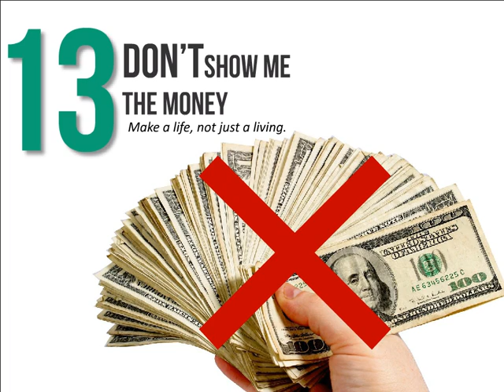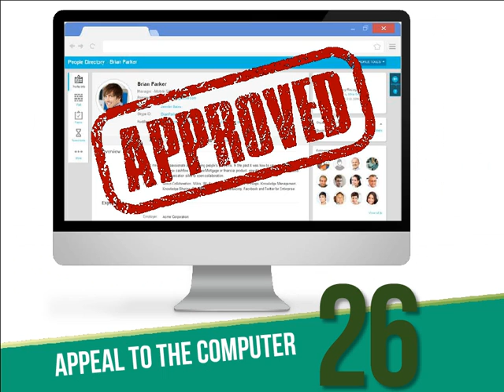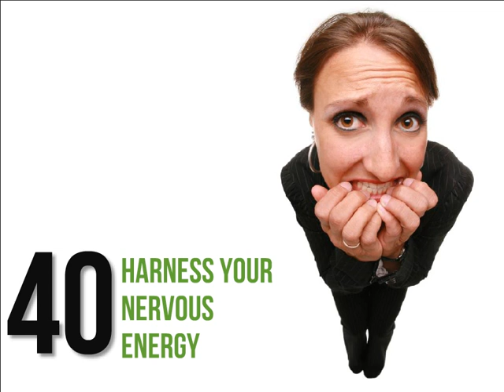52 Ways to Steer your Career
52 Ways to Steer your Career. Author: Glenda May, Career Coach, Executive Mentor, Facilitator and Presenter at Glenda May Consulting Pty Ltd. Download from SlideShare

Are you a passenger or driver of your career?
If your career is at a standstill, you no longer get any satisfaction from your work, or the job outlook in your career has taken a nosedive, it may be time to re-assess your career choices.
55% of Australians are unhappy in the workplace, yet most people spend more time planning their annual holidays than they do planning their careers.
The slideshare presentation of my book "52 Ways to Steer your Career" may give you some ideas to take control of your destiny, enabling you to get out of the passenger seats and into the driver's seat and steer your career.
Published in: Career

Transcript

1. THREE STEP CAREER PLAN Here is a simple three step career plan: 1. Find your passion. 2. Get really good at it, the best you can possibly be. 3. Get known for it. Ensure as many people as possible know about you and what you can do for them. Now, let’s unbundle this as an action plan of 52 tips.
2. Get in the driver’s seat 1
3. Visualise Your Dream Job 2
4. Plan your escape
5. 4
6. up S W O T Conduct a personal SWOT analysis (Strengths, Weaknesses,Opportunities and Threats)
7. A perfect match
8. Ask for Feedback9
9. Surround yourself with inspirational people10 “You are the average of the five people you spend the most time with.” - Jim Rohn
10. Invest in
11. You’ve got personality12
12. Don’tshowme the money Make a life, not just a living.
13. Passion 14 -it’snotjustafruit
14. How green is your grass?15
15. 16
16. the onlywayUpisnot
17. Be flexible -GET A GIG 18
18. More strings to your bow
19. Stopsabotaging
20. Stretch yourself 21 “Opportunities are rarely offered; they’re seized” - Sheryl Sandberg (COO Facebook)
21. Lessis More-Be Strategic
22. Find a Mentor...Don’tgo it alone
23. Brand Yourself
24. Be searchable 25
25. 26
26. Trash your digital dirt 27
27. Write a Knockout LinkedIn 28 Profile
28. Make sure your elevator speech is takingyou up not down 29
29. Egois not a dirty word! “I may not be perfect, but parts of me are excellent” Ashleigh Brilliant 30
30. Become visible and known31
31. 32
32. Be a Mentor 33
33. Stand out with a 21st Century Resume 34
34. Mindthe gap35
35. Pass the screen test36
36. homework... RESEARCH! Do your 37
37. Use the STARtechnique to shine38
38. Prepare great answers to tough interview questions. PRACTISE, PRACTISE, PRACTISE 39
39. Harness your nervous energy40
40. Ace the Interview 41
41. evidence Boastwith42
42. “Do you have any questions for us?” Interview interviewer 43the
43. Brief your referees44
44. Decisions, decisions… 45
45. Thanks, but no thanks 46
46. “Setbacks are merely opportunities to show the universe what you’re made of” Bounce back47 - Margie Warrell
47. Don’t despair if you’ve lost your job 48
48. Congratulations!49
49. Find space for YOU 50
50. thebeginning Impressfrom 51
51. Do an annualcareer check-up 52